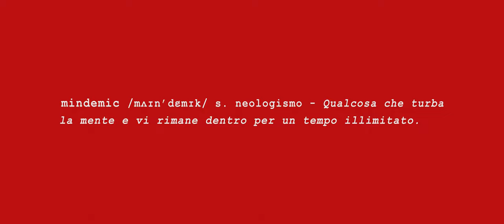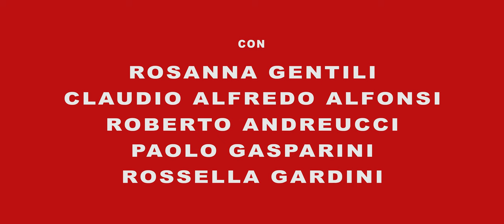MINDEMIC di Giovanni Basso | Trailer ITA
Il Cinema Gabbiano proporrà un evento speciale alle ore 21:15 di lunedì 19 dicembre con la proiezione di Mindemic, con il regista Giovanni Basso e l'attore Giorgio Colangeli che saranno presenti in sala alla proiezione!

Nino è un regista di circa 70 anni dalla carriera non esaltante che da un momento in poi non ha più lavorato. Isolato nel suo appartamento, cerca di dare un senso alle sue giornate quando all'improvviso riceve una telefonata del suo storico produttore Fredo che gli propone di scrivere un film in soli tre giorni. All'inizio è dubbioso ma poi, in preda all'entusiasmo, prende la sua vecchia macchina da scrivere, un'Olivetti Lettera 32, e butta giù la storia di un film epico su una donna trovata da un gruppo di soldati durante la guerra. Contatta così via Skype i suoi storici collaboratori, dallo sceneggiatore De Paoli all'attore Giovanni Marino, ma entrambi rifiutano di collaborare al progetto. Inoltre, una sera chiama una escort che è uguale alla moglie che l'ha abbandonato anni prima e che lui non ha mai dimenticato.